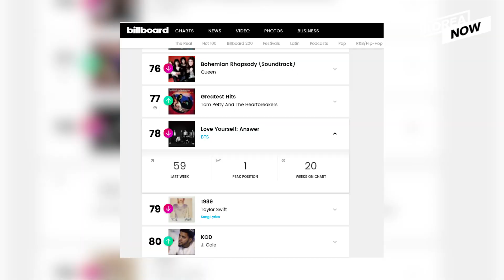[NEWS] BTS "Love Yourself", Kaesong projects, Temple stay in N.Korea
1. BTS album stays on Billboard chart for 20th consecutive week 00:16

2. S. Korea's FM says future of inter-Korean projects depends on N. Korea-U.S. talks 00:54

3. S. Korea's largest Buddhist sect to pursue 'temple stay' in N. Korea 01:30